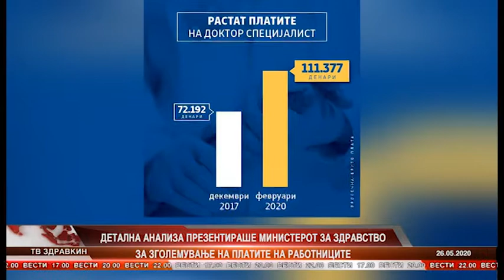ДЕТАЛНА АНАЛИЗА ПРЕЗЕНТИРАШЕ МИНИСТЕРОТ ЗА ЗДРАВСТВО ЗА ЗГОЛЕМУВАЊЕ НА ПЛАТИТЕ НА РАБОТНИЦИТЕ 26